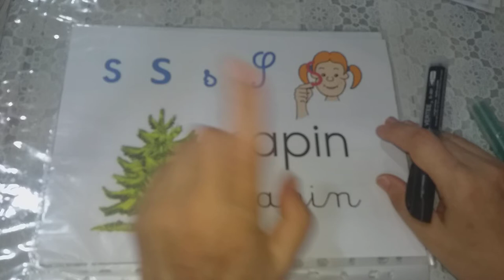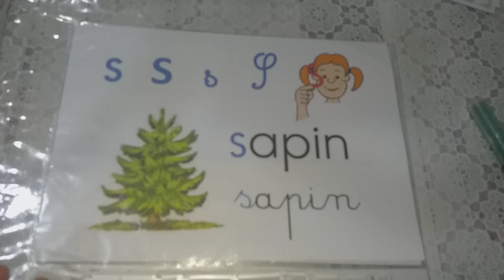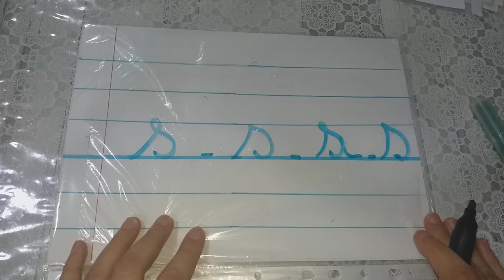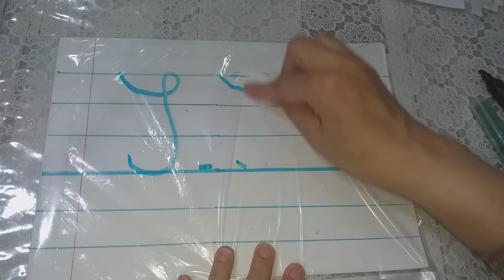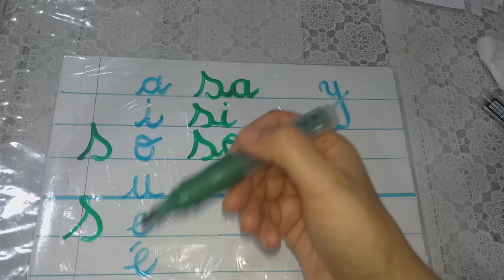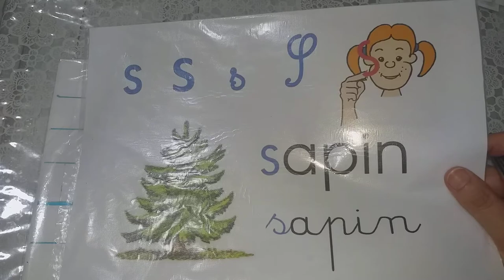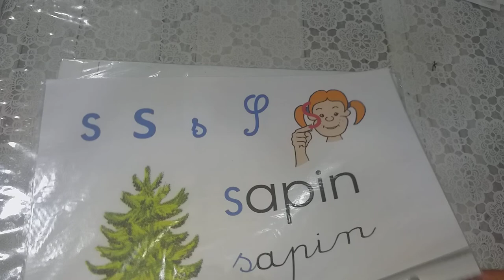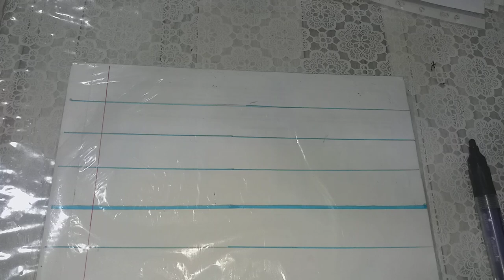lecture/écriture: la lettre (s/S) et le montage syllabique